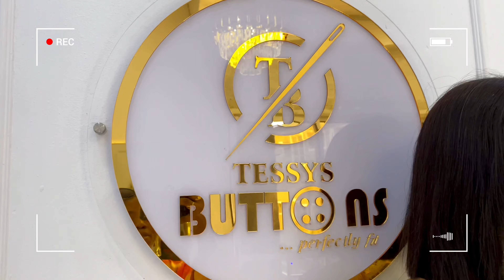LAST VLOG OF 2023: Christmas week, Fabric shopping, Cooking, New Hair & more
Hi Loves, Spend the Christmas week with me.
I hope you enjoy watching this vlog and I hope you join my growing family

Watch this

Song Used

Music by Reggie San Miguel - Jingle All The Way (Jingle Bells)